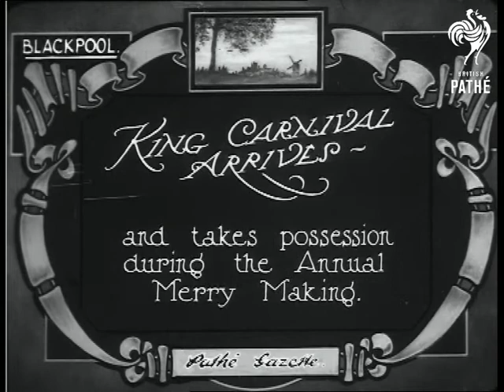King Carnival Arrives (1924)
Blackpool, Lancashire.

Title: "KING CARNIVAL ARRIVES - and takes possession during the Annual Merry Making".

M/S of a group of people in fancy dress singing and throwing confetti.  High angled shot of a float with a gigantic model of King Neptune on driving down the crowd lined sea front.  M/S of an Oriental-style float in the shape of a dragon passing the camera.  High angled shot of a procession of big heads.  M/S of a float shaped like an enormous peacock.
 FILM ID:344.1